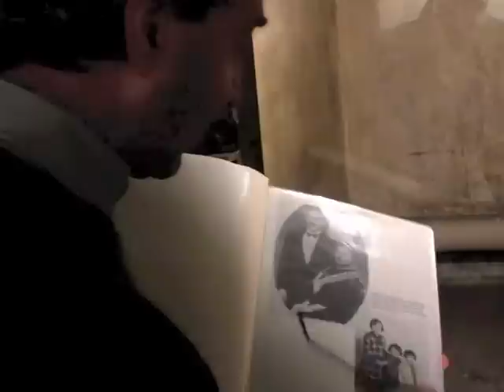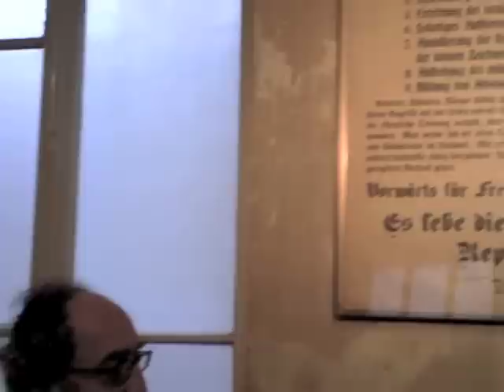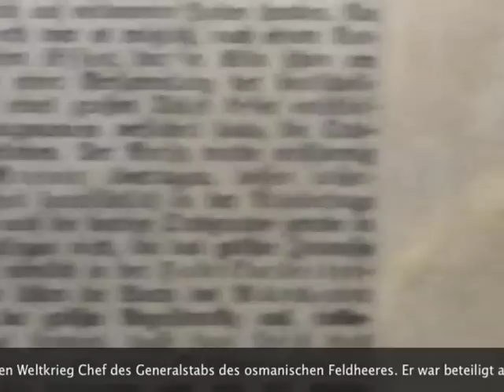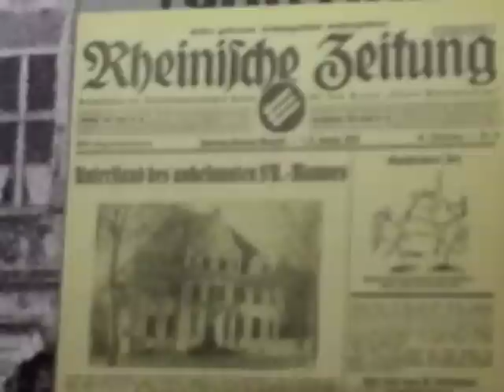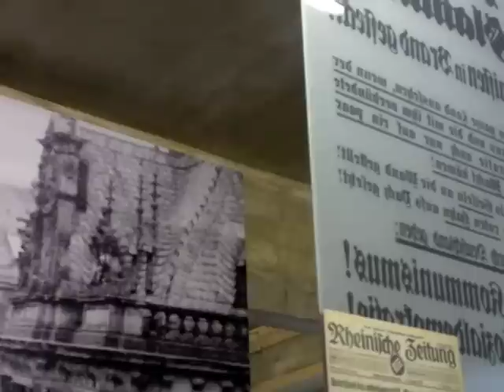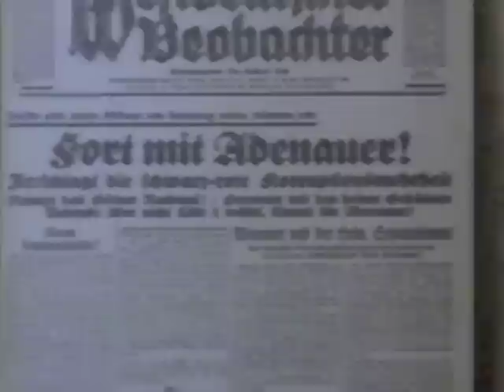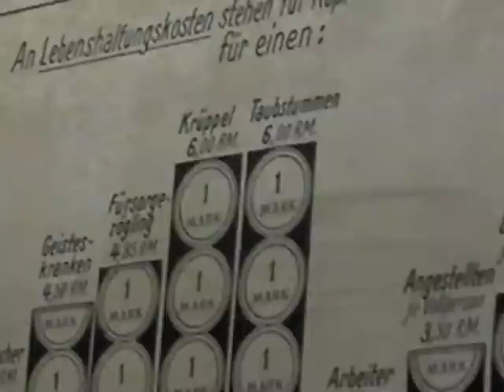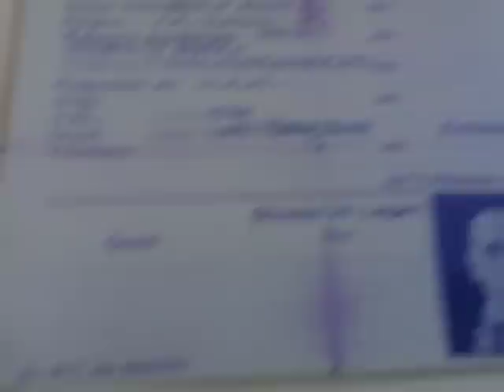Dogan Akhanli EL DE Haus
Dogan Akhanli macht seine Führung durch das EL-DE-Haus, die er seit 2007 bei den Armenischen Kulturtagen anbietet, mit einer besonderen Sicht auf die Verbindungen der armenischen, türkischen und deutschen Geschichte.

NS-Dokumentations-Zentrum EL-DE-Haus
Die Abkürzung „EL-DE" steht für die Initialen von Leopold Dahmen, dem Bauherrn dieses Hauses, das er 1936 an die Gestapo vermietete. Hier richte- te die Geheime Staatspolizei einen eigenen Gefängnis- und Foltertrakt und eine Hinrichtungsstätte ein. 1945 zog die Stadtverwaltung ein. Die Haftzellen wurden zu Aktenkellern und gerieten in Vergessenheit. Erst 1979 regte sich öffentlicher Protest. Die Stadt Köln stellte die Keller unter Denkmalschutz. Gleichzeitig wurde die Errichtung eines Dokumentationszentrums zur Geschichte des Nationalsozialismus in Köln beschlossen. Im Juni 1997 wurde die Dauerausstellung „Köln im Nationalsozialismus" eröffnet.

Warum diese Führung?
Als ich die türkischsprachigen Führungen im EL-DE-Haus im September 2002 übernahm so Dogan Akhanli, wusste ich, dass meine Landsleute nicht mit leeren Köpfen nach Deutschland gekommen waren, sondern mit ihren Erinnerungen: Gefängnis, Verfolgung, Flucht, Verbannung, Folter, aber auch der Völkermord an den Armeniern sind Teil derer. Die individuelle wie kollektive Vergangenheitsbewäl- tigung ist mit Angst beladen und wird gern umgangen. Die offizielle Türkei hat bis heute nicht mit der Aufarbeitung des Völkermords an den Armeniern begonnen und sich auch nicht für das Schicksal ihrer Staatsangehörigen in der NS-Zeit interessiert. Die Frage war, ob es möglich ist, die Erinnerungsarbeit in Deutschland auch für die Migranten aus der Türkei erfahrbar zu machen. Hat die NS-Geschichte nur mit Deutschen zu tun? Was kann die deutsche Geschichte türkischsprachigen Bürgern sagen? Und umgekehrt: Was hat „unsere" armenisch-türkisch-kurdische Geschichte mit „uns" Deutschen zu tun? Kann man Vergleiche ziehen? Wie werden aus normalen Menschen Täter (gemacht)? Ist es, weil „wir" als Türken öfter Opfer von Rechtsextremismus und Neonazi-Anschlägen sind, ausgeschlossen, dass „wir" auch Täter gegen- über anderen Minderheiten sein können? Welche Hinweise gibt es für die Entstehung von Rassismus, und wohin führt er? Der Völkermord an den Armeniern und die Shoah waren Verbrechen nicht nur gegen Armenier bzw. gegen Juden, sondern gegen die Menschheit.